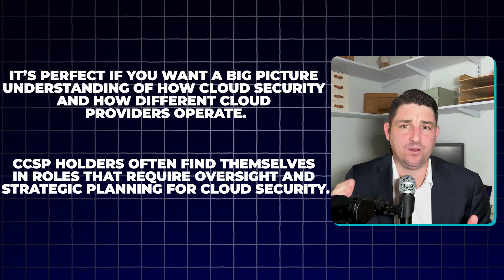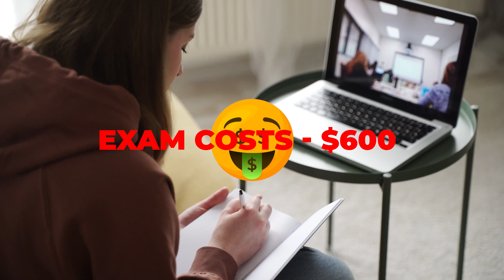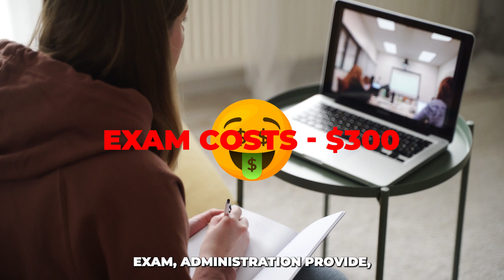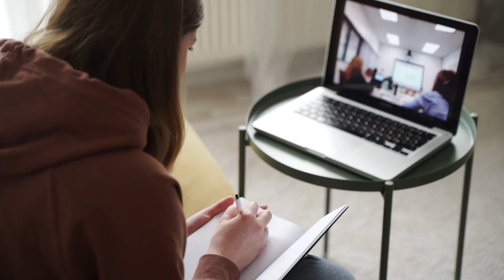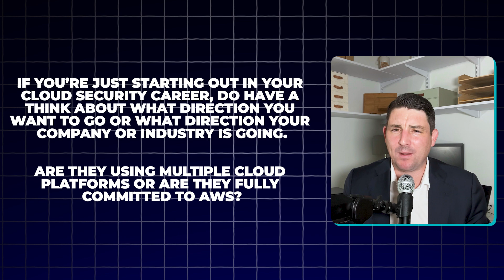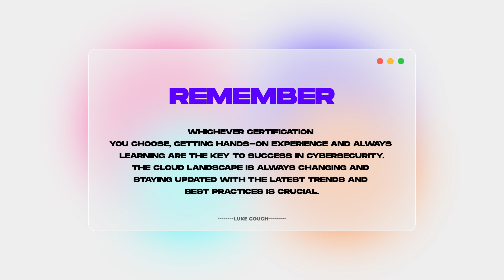Which Cloud Security Certification is Best in 2024?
Are you trying to decide between the CCSP (Certified Cloud Security Professional) and the AWS Certified Security Specialty? In this video, we'll break down the pros, cons, costs, and time commitment for each certification to help you figure out which one is best for your career in cloud security. Whether you're looking for a vendor-neutral option like CCSP or want to dive deep into AWS security with the AWS Certified Security Specialty, I've got you covered.

By the end of this video, you'll know which certification is worth your time, effort, and investment. We cover:

Overview of CCSP and AWS Certified Security Specialty

Pros and Cons of each certification

Cost and Time Commitment

Who Should Choose Which Certification

Cloud security is a rapidly growing field, and the right certification can set you apart. So if you’re considering a career move, this is the video for you!

I'd love to help you on your certification journey!

🔔 Stay Ahead with Career Compass by Avidity! 🔔

Looking for expert career advice, interview tips, and industry insights delivered straight to your inbox?

🔔 Follow Us for More Resources:

Follow us on X: @avidyrecruit